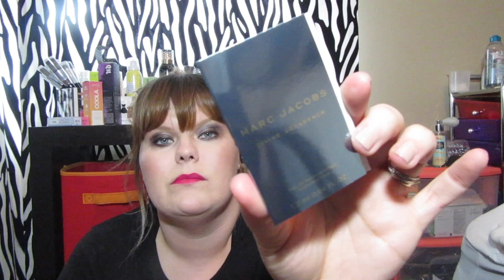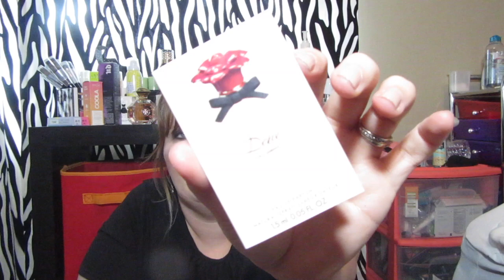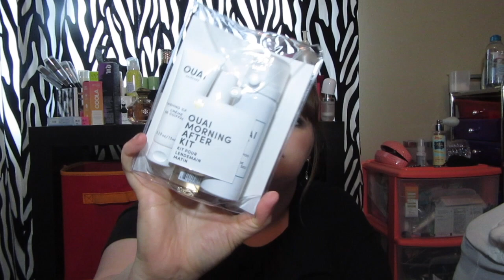Birthday Haul-Lots of MAKEUP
Watch my makeup and beauty haul for my birthday! Big thanks to everyone for making me feel extra special!